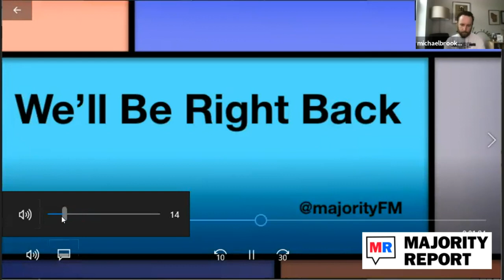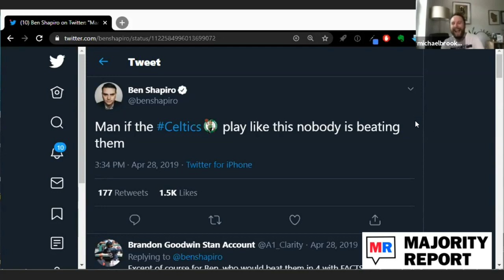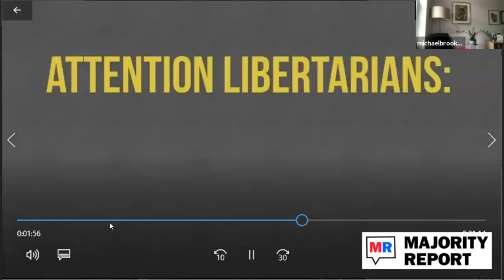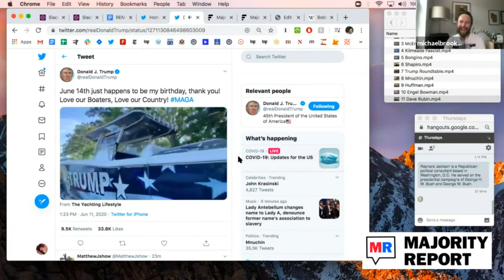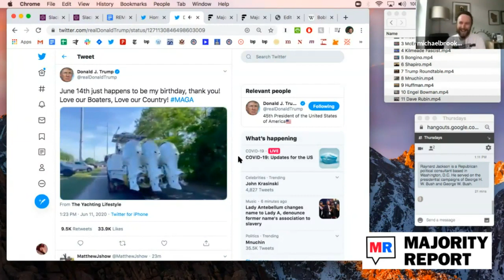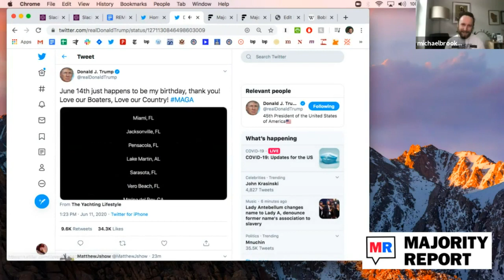How Police Plant Misinformation in the Press w/ Alexandria Neason - MR Live - 6/11/20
Michael Brooks hosts Alex Neason, staff writer at the Columbia Journalism Review, to discuss her piece “Officials Say…” and her reporting on the relationship between the media and police. We’re live at noon ET.

Buy Michael Brooks’ new book Against the Web at IndieBound.

and Michael Brooks Show on YouTube and the new TMBS website, TMBS.FM